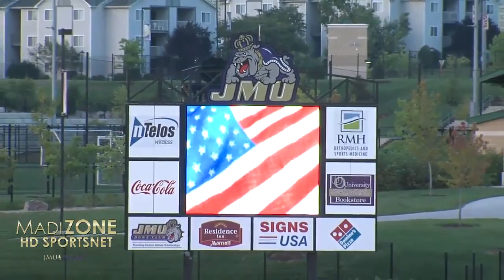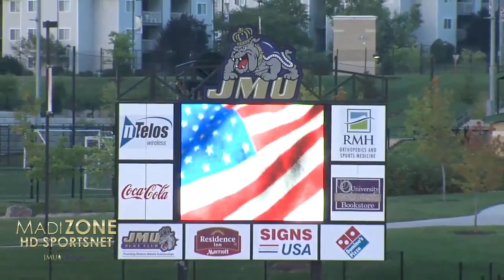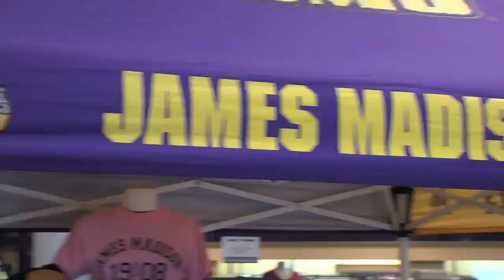JMU Men's Soccer hosts Virginia Military Institute - Sept. 11, 2013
JMU entertains VMI in a non-conference match at University Park.